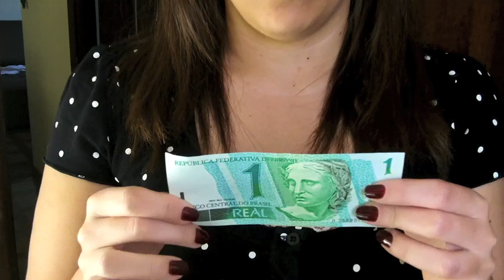ROOSTERS AND HATE!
Yeah I pretty much hate the rooster...especially the one in Belo Horizonte! I will cook that rooster someday!